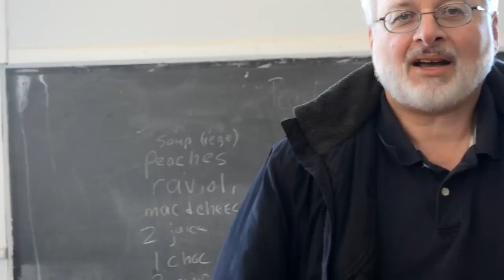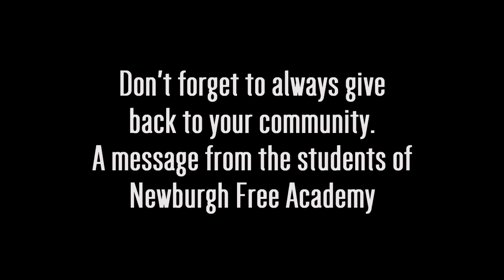Food Pantry for St. Francis (2015 White House Film Festival)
This a submission for the White House 2015 Film Festival.
This film was done by Victor Elera